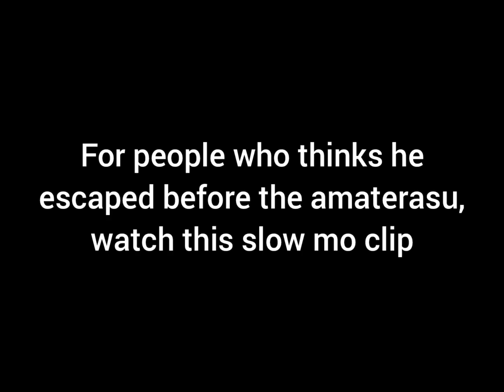(Raion Rengoku + Bankai akuma + Satori akuma) Uchiha Trio Shindo Life Combo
Tags (Ignore)

♪ Chocolate (Prod. by Lukrembo)